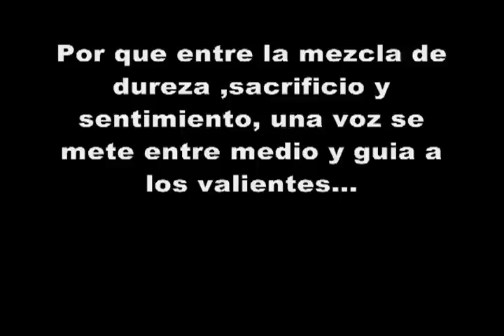LA VOZ DEL MARTILLO 2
Recopilación audiovisual de las mejores levantás de los capataces de Sevilla vistas en la red.